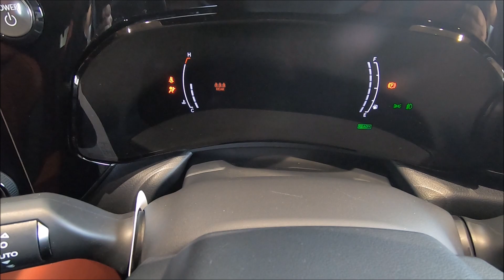2022 All-New Lexus NX350h F SPORT | White Color Exterior & Interior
ALL NEW 2022 Lexus NX350h F Sport White Color Exterior & Interior
【レクサス 新型NX350h F SPORT エクステリア＆インテリア 】

Let's meet again

【2022 Lexus NX350h F SPORT Mountain Pass First Drive Review】

【All-new 2022 Honda Civic Hatchback Test Drive Review】

【2022 New Toyota Corolla Cross Hybrid | Black Color Exterior & Interior】

【2022 New Toyota Corolla Cross Hybrid Review | White Color Exterior & Interior】

【Test Drive New 2022 Toyota Corolla Cross Hybrid Mountain Pass Drive Review】

【TOYOTA NEW LAND CRUISER 300(LC300) Test Drive 】

【2022 Toyota Land Cruiser 300 - LC300 | Black Color Exterior & Interior】